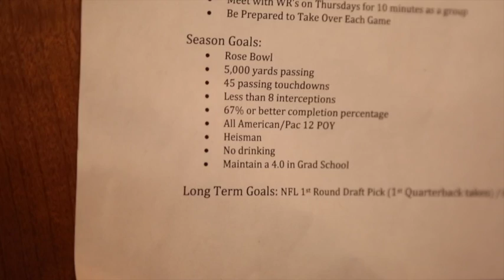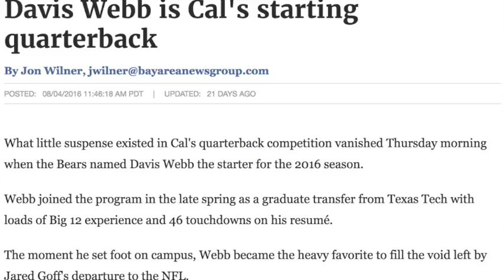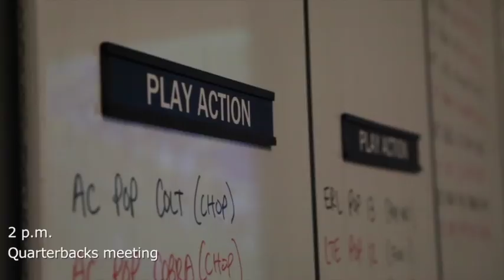Davis Webb: The making of Cal's next quarterback.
Davis Webb has one more shot to achieve his dreams in college football. After injuries derailed his career at Texas Tech, the former Red Raider transferred to UC-Berkeley and was named the Golden Bears starting quarterback for the 2016 season just four days into fall camp. As Jared Goff's successor, Webb has big shoes to fill and hopes to follow suit by being selected as the No. 1 quarterback in next year's NFL Draft.